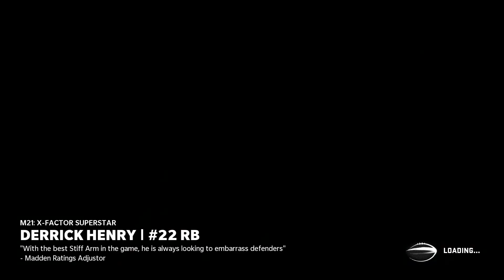NFL ep6, we make it to the nfl!!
WE ARE IN THE NFL, we sack college off as they wouldn't start us, so we go to the draft, and sign with the NEW YORK GIANTS!! and play our first preseason friendly

nfl madden nygiants newyork newyorkgiants americanfootball nflgame footballgame gaints sport playthrough american footballbest playsc4 maddenc4 madden 22c4 madden 22 rebuildmadden 22 draftmadden 22 franchisemadden 22 franchise modemadden 22 gameplaymadden 22 realistic rebuildmadden 22 ultimate teammadden nfl 22madden rebuildmadden ultimate teamnfl highlightsnfl highlights 2021top playstouchdown